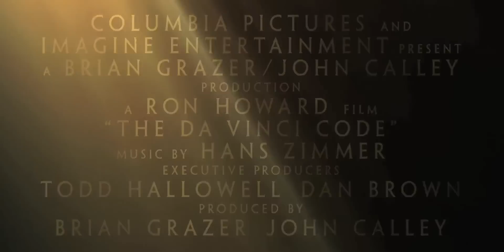THE DA VINCI CODE (2006) - Official Movie Trailer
The Da Vinci Code (2006)
Starring: Tom Hanks, Audrey Tautou, Jean Reno, Ian McKellen, Paul Bettany and Alfred Molina.

Nominated for Golden Globe.

trailer teaser sneak peak featurette interview new hq hd 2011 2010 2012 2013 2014 movie film official hot sexy funny theatrical original Friday night cowboys and aliens thor Don't Be Afraid Of The Dark The Adventures Of Tintin The Secret Of The Unicorn the twilight sage breaking dawn part 1 new moon eclipse 2 The Muppets contagion x-men first class Sherlock Holmes A Game Of Shadows harry potter and the deathly hallows part 2 green lantern scream 5 super 8 hugo cabret pirates of the caribbean 5 Captain America The First Avenger Mission Impossible Ghost Protocol the hangover part II 2 Transformers The Dark Of The Moon The Wolverine war horse Girl With the Dragon Tattoo now titanic 3d #1 #2 national treasure 3 horrible bosses the tree of life The Three Musketeers star wars the lost symbol